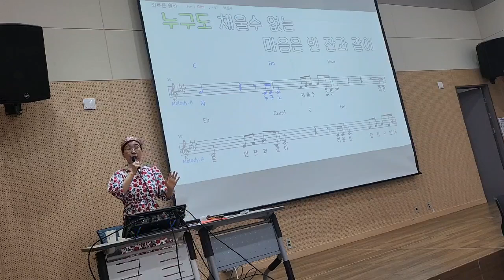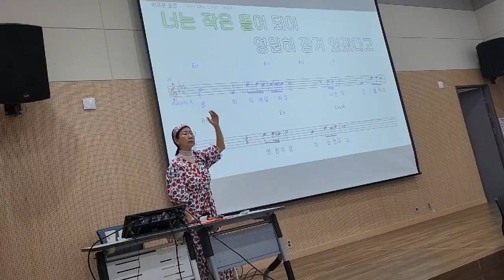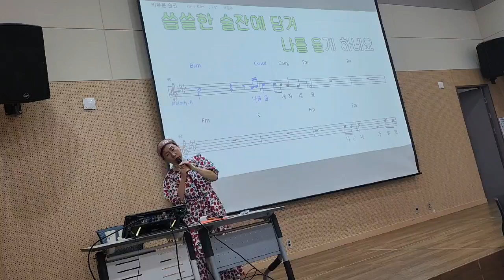외로운술잔배우시느라 수고마니하셨습니다♡